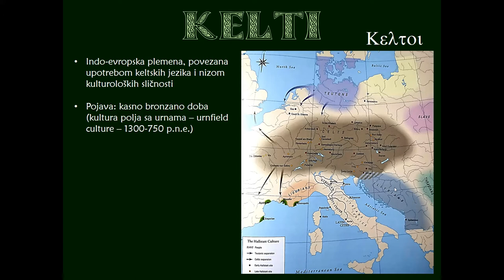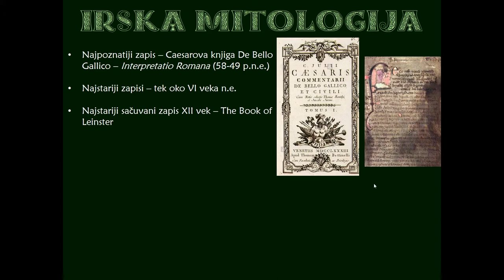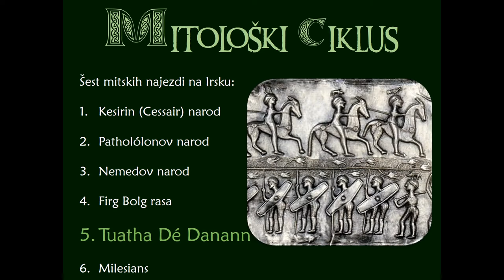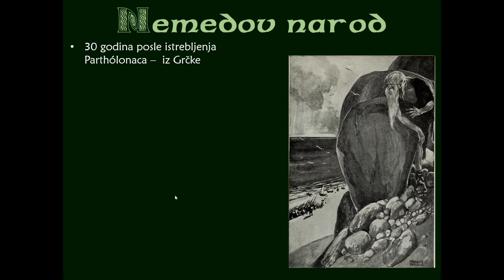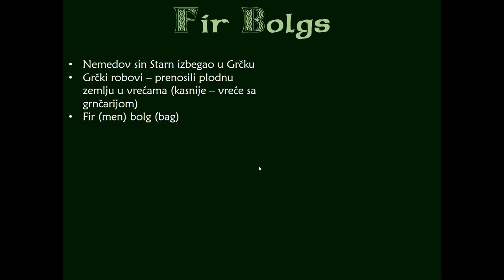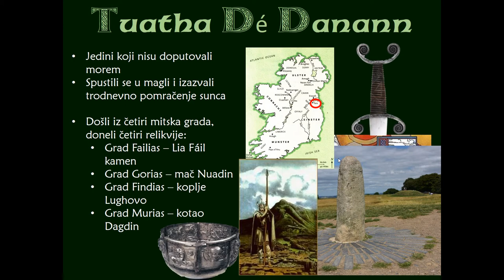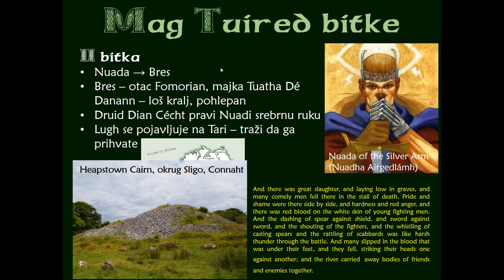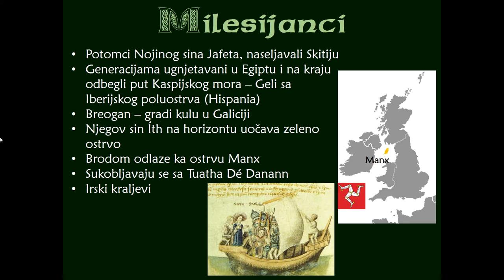Keltska mitologija - irska grana 1/3: Šest mitskih invazija na Irsku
Mini serijal od tri videa o irskoj grani keltske mitologije.
U prvom delu govorim o opštim principima keltske mitologije i šest mitskih invazija na Irsku:

00:00 Intro
00:52 Ko su bili Kelti?
03:40 O keltskim jezicima
06:00 O drevnim spisima koji sadrže legende iz irske mitologije
12:00 Ciklusi u irskoj mitologiji
13:17 O mitološkom ciklusu irske mitologije i šest mitskih invazija
15:25 I mitska invazija: Kesirin (Cessair) narod
18:26 II mitska invazija: Partolonov (Partholon) narod
21:08 III mitska invazija: Nemedov narod
23:53 Fomorijanci (Fomorians) – demonski džinovski pirati
26:52 IV mitska invazija: Fir Bolgs
29:26 V mitska nivazija: Tuatha de Dannan (narod boginje Dane)
33:57 Prva Mag Tuired bitka između Tuatha de Dannan i Fir Bolga
35:30 Druga Mag Tuired bitka između Tuatha de Dannan i Fomorijanaca
43:21 VI mitska invazija: Milesijanci/Miležani (Milesians)
47:12 Legenda iz mitološkog ciklusa o tragičnoj sudbini Lirove dece (The Fate of the Children of Lir)

Za pitanja: Instagram: @barbatus.calvus
knjige,booktube,booktubebalkan,balkanbooktube,balkan booktube,instabook,buktjuber,booktuber Serbia, keltska mitologija, irska mitologija, cessair, partholon, nemedians, fomorians, firbolg, tuatha de dannan, Milesians, lirova deca